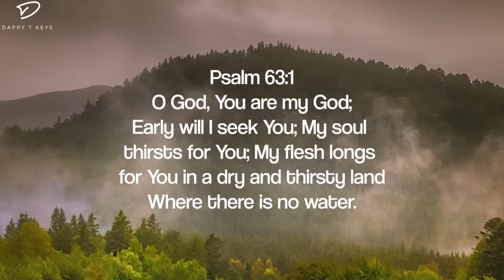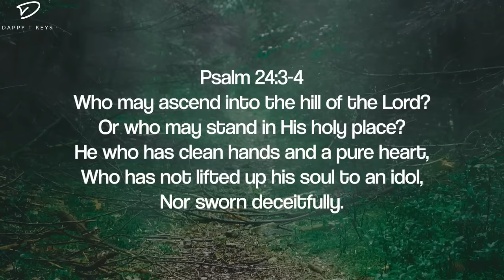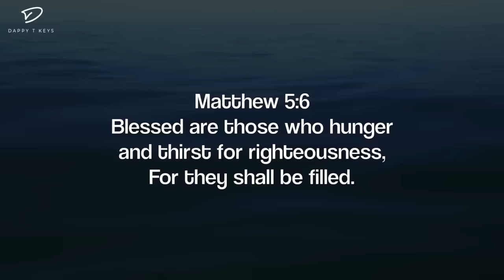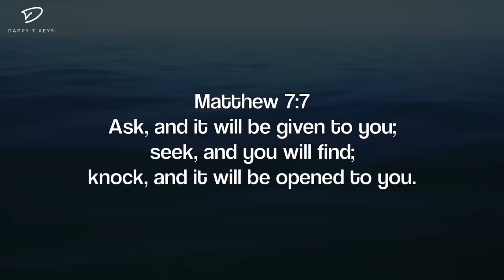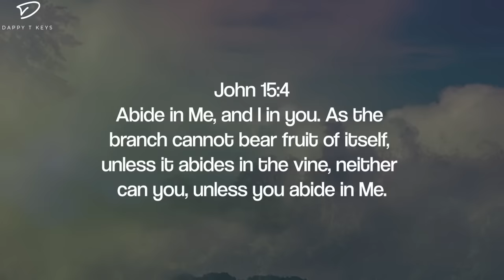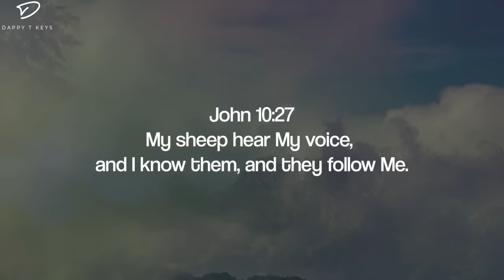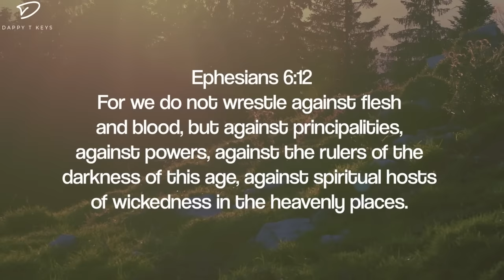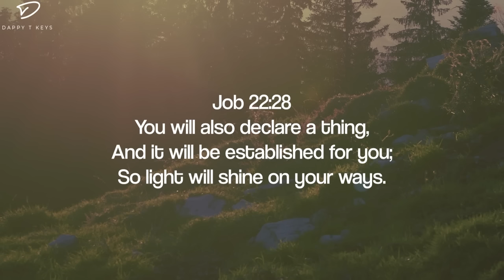In His Presence: Holy Spirit | 4 Hour Instrumental Worship & Prayer Music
4 hour piano instrumental music for prayer, meditation and relaxation.